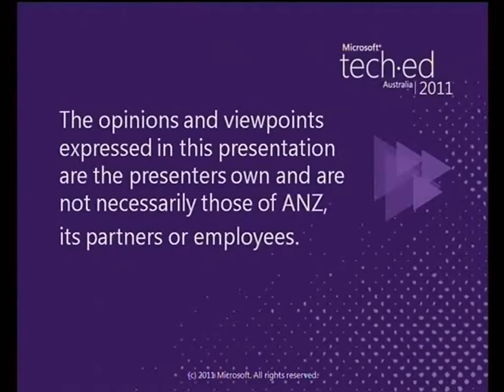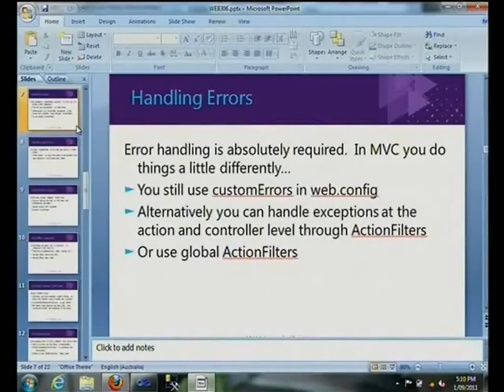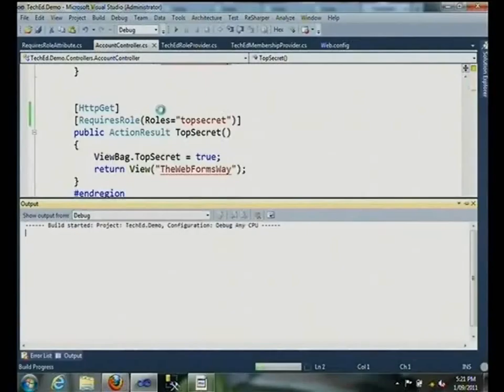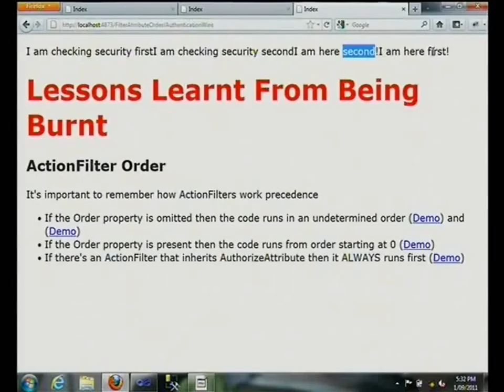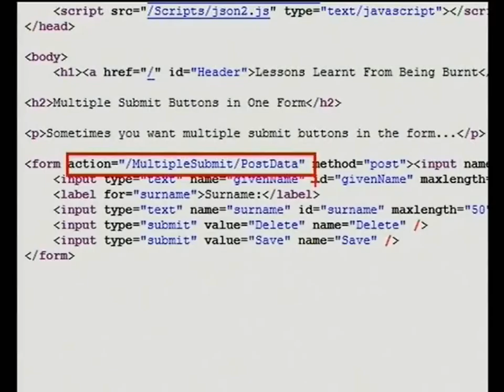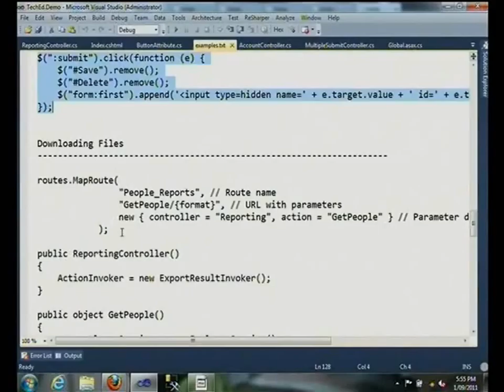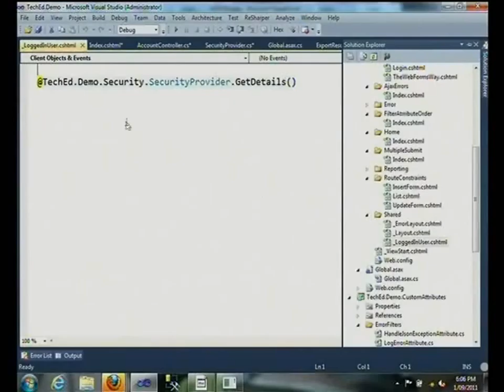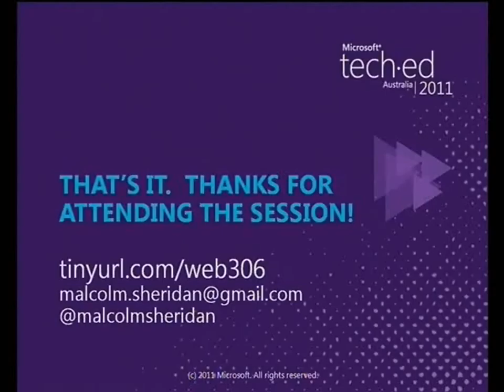Tech·Ed Australia 2011 MVC Lessons Learnt From Being Burnt